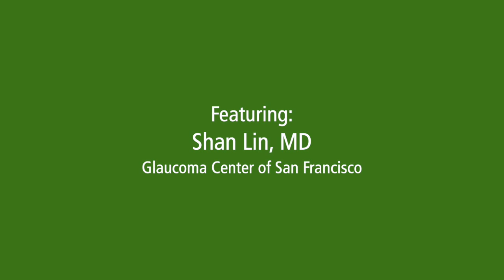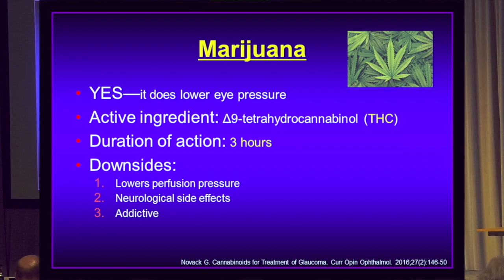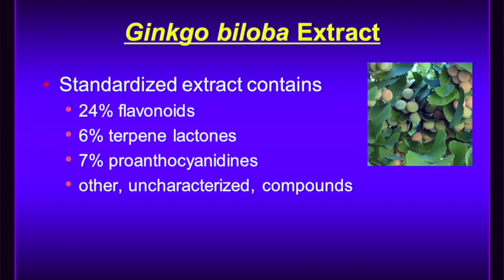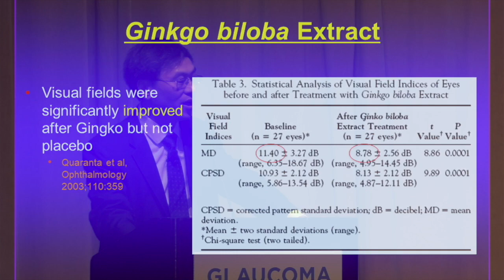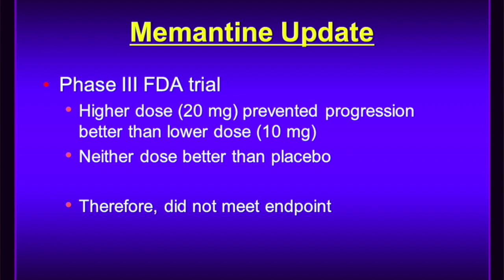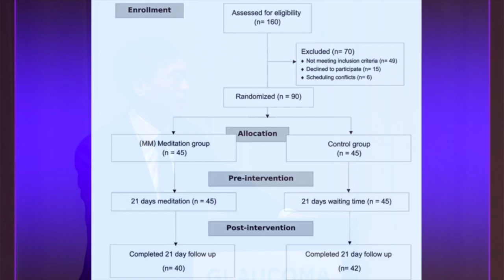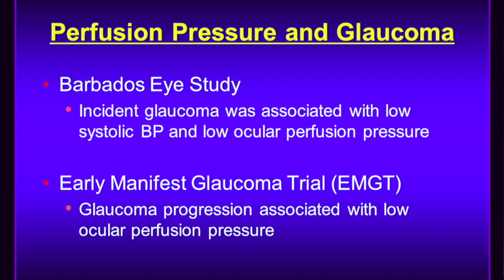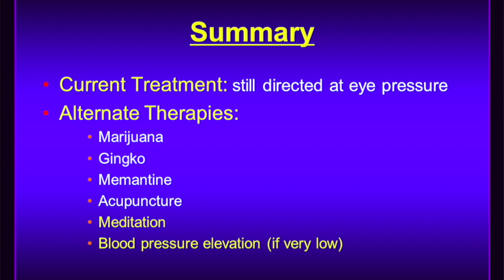Ask the Expert: Alternative Therapies for Glaucoma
Featuring Shan Lin, MD from the Glaucoma Center of San Francisco. "Alternative Therapies for Glaucoma" is a talk by Dr. Lin from the first annual Glaucoma Patient Summit. Presented by Glaucoma Research Foundation, the Patient Summit was held in San Francisco at the Park Central Hotel on March 16, 2019.